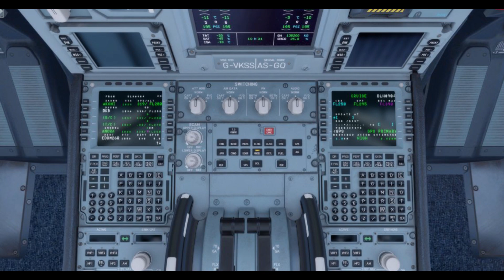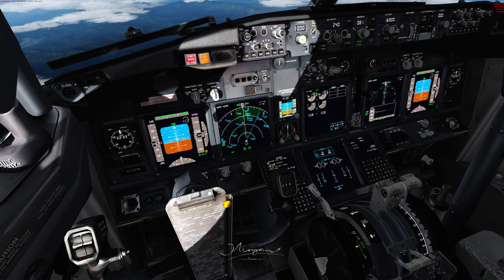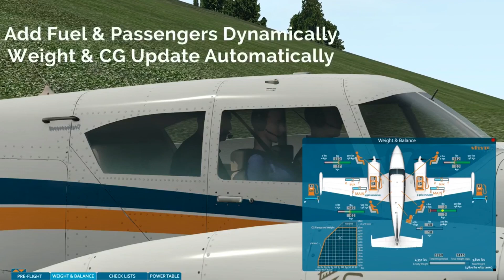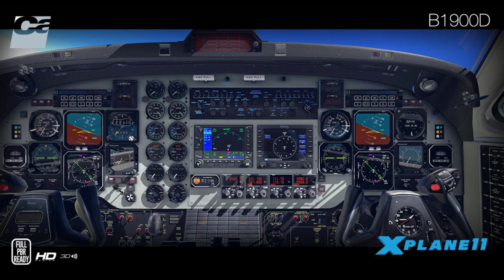NOVEDADES 9/7/17 | TheRaygan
PREVIEWS

► ¡Apoya el canal! Se agradece muchísimo!

Mi ordenador.
Procesador:  Intel I7 4790k
T. Gráfica: Gigabyte GeForce GTX 1070 G1 Gaming 8GB GDDR5
RAM: 16GB

► Addons XPlane 11

►Aviones◄
▬ Boeing 757 Professional Extended
▬ JRollon CRJ-200
▬ DreamFoil Embraer 110
▬ DreamFoil Bell 407
▬ FlyJSim 737-200

►Escenarios◄
▬ Aeropuertos gratuitos de X-Plane.org
▬ Aeropuertos de Aerosoft, DaiMedia...
▬ UHD Spain
▬ AlPilotX: X-Plane 10 HD Mesh Scenery v3

►Plugins◄
▬ X-IVAP
▬ AutoGate
▬ XCamera
▬ XEnviro
▬ XAssign
▬ XPUIPC